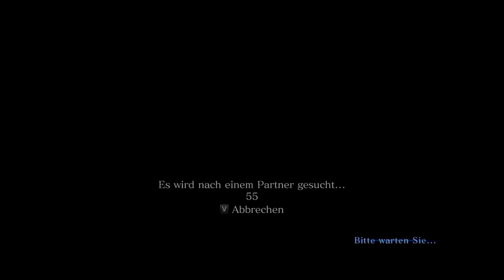KETTENSÄGEN-STALKER [RESIDENT EVIL 6] #42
Und wir sind die gestalkten!